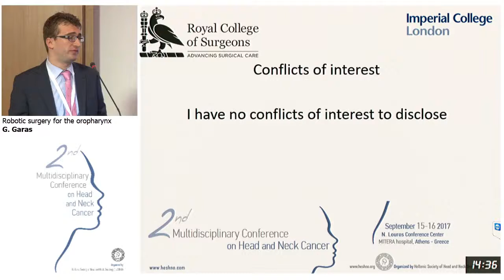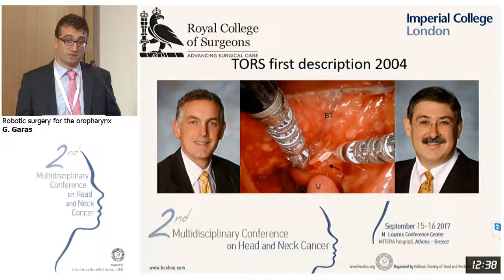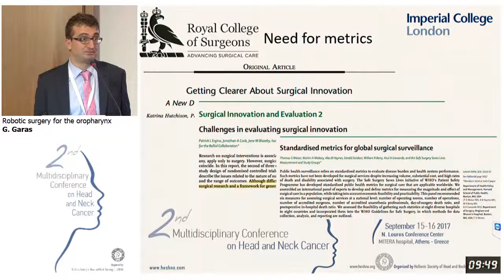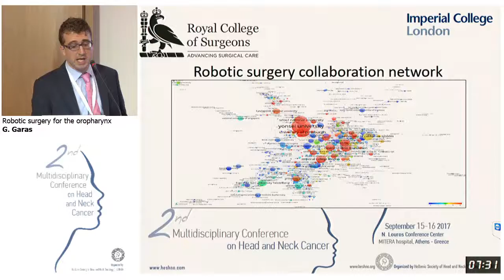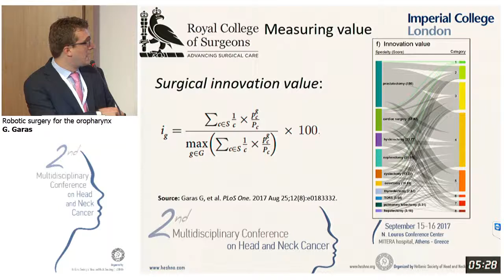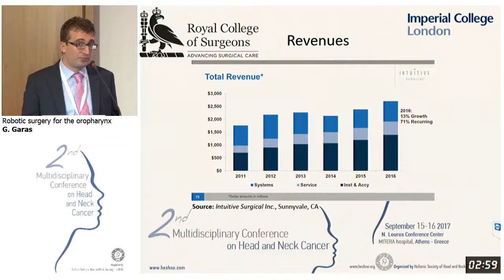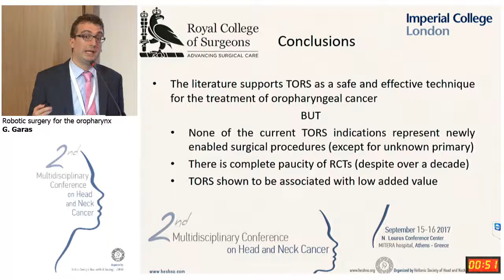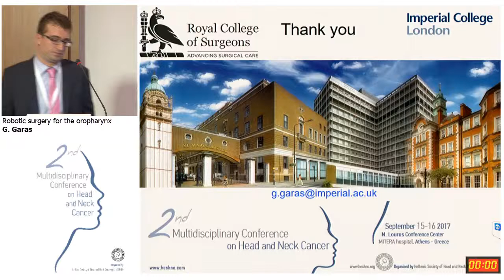Dr. G Garas FRCS Imperial College London Robotic surgery of the oropharynx 2017